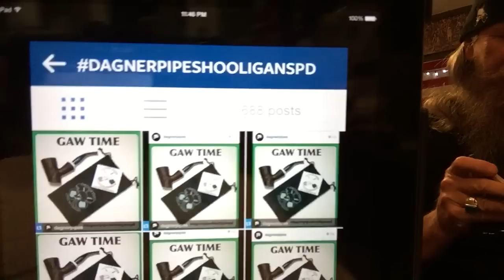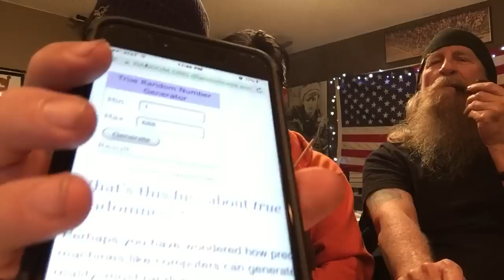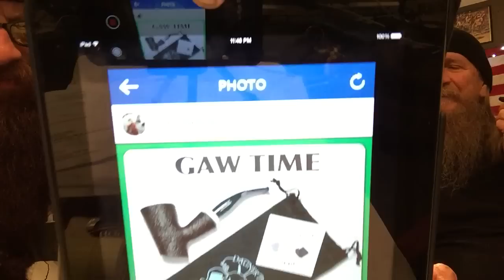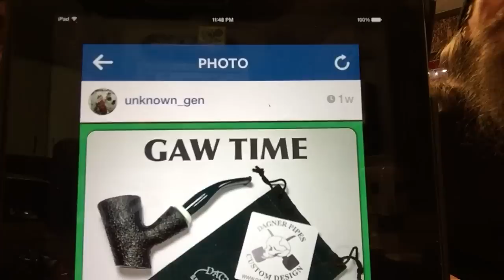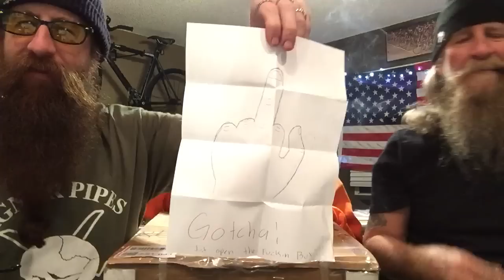Dagner Pipes SPD GAW winner announced and more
Thank you all for entering our GAW CONTEST and thank you Nick Sullivan aka spokanepipesmoker for the gifts.